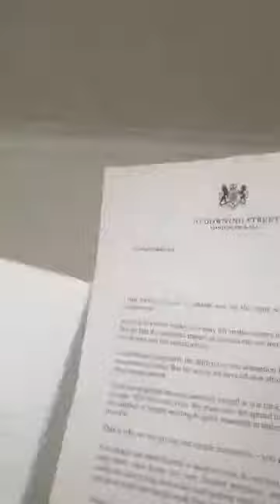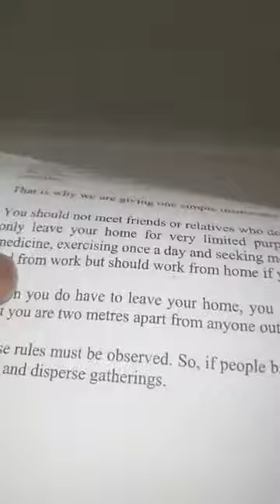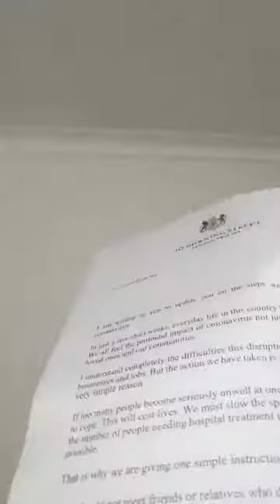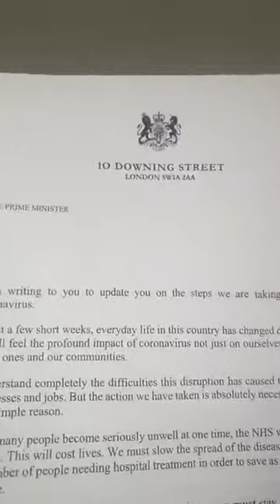session 10 pyjama toning workout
session 10 pyjama toning bank holiday beg- adv level